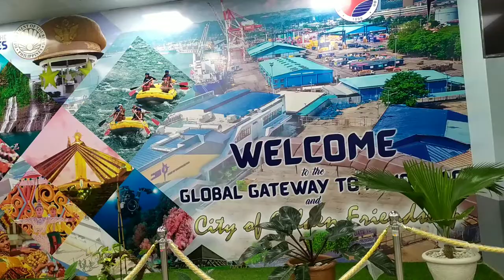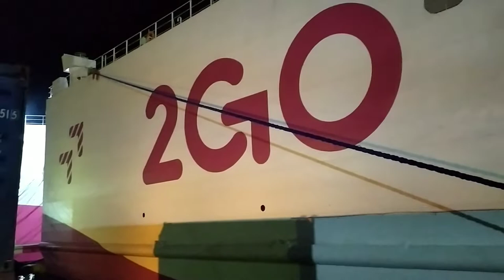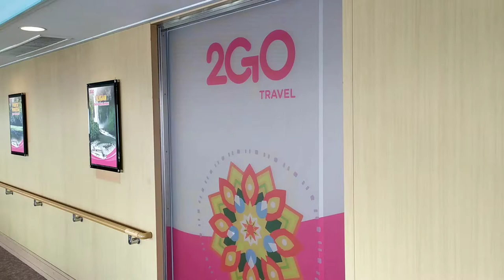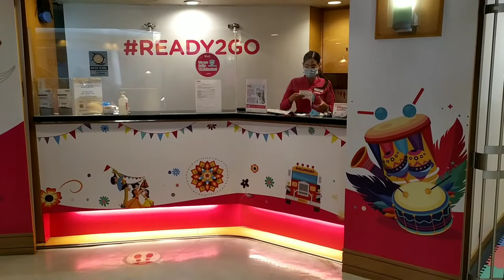MOST LUXURIOUS SEA TRAVEL IN THE PHILIPPINES